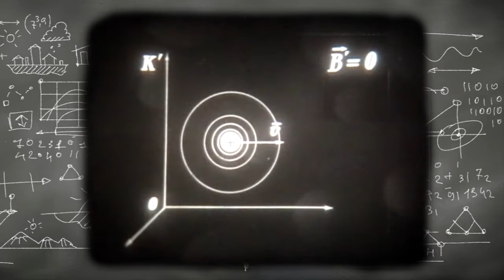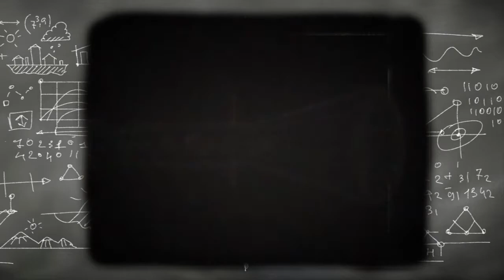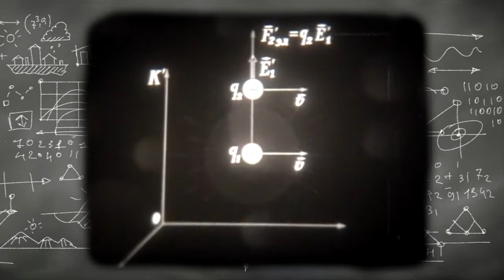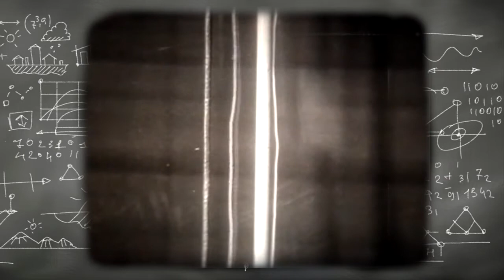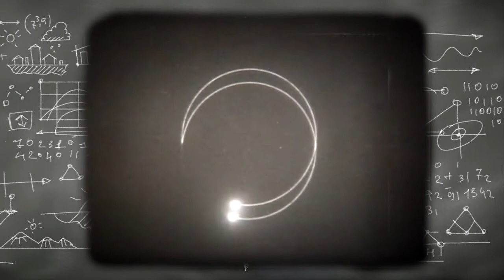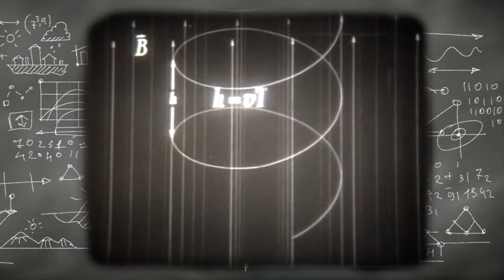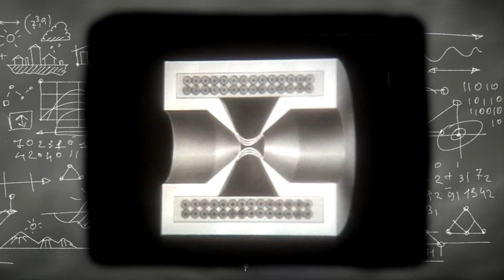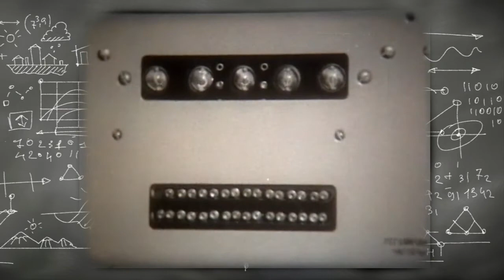💡 Физика: Магнитное поле движущихся зарядов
На мультипликационных схемах подробно рассказывается о свойствах магнитного поля и влияние его на электрические заряды.